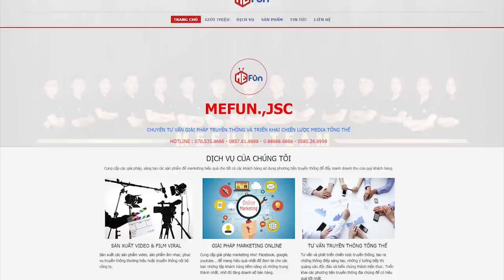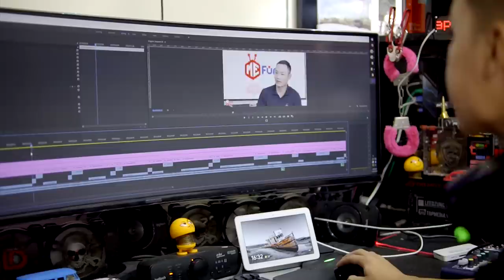TVC MEFUN JSC | MeFun TV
🔰 Sản phẩm được sản xuất bởi MeFun JSC!
Chào mừng các bạn đến với kênh MeFun JSC.
© Bản quyền thuộc về MeFun.Vn Production, Việt Nam